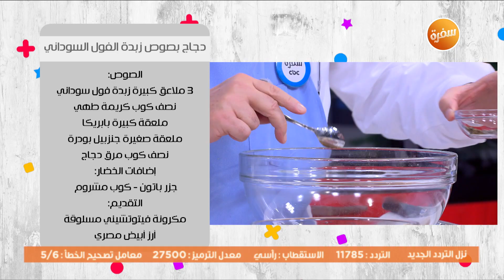دجاج بصوص زبدة الفول السوداني | عماد الخشت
طريقة عمل دجاج بصوص زبدة الفول السوداني عماد الخشت في طبخة ونص